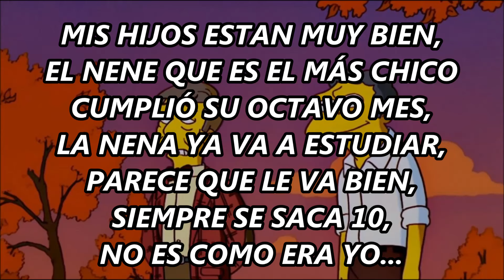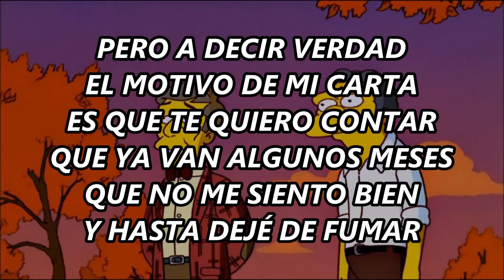Sebastián Mendoza - Hola amigo (letra)